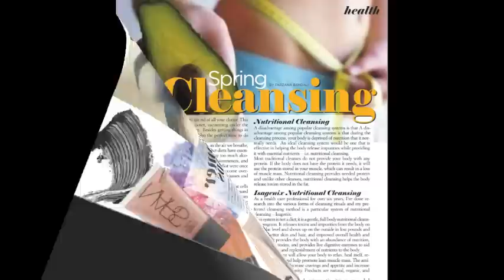Spring & Summer Issue 2013 of Pink and Blue Magazine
Spring & Summer Issue  2013 of Pink and Blue Magazine Teaser